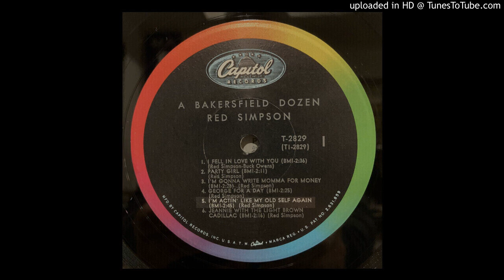Red Simpson – "I'm Actin' Like My Old Self Again" (1967)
From the LP 'A Bakersfield Dozen'